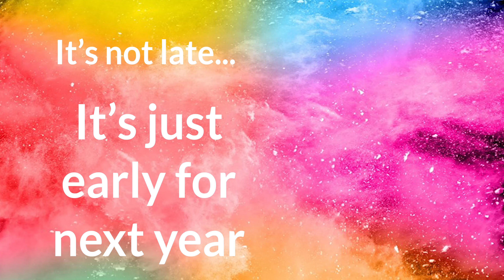Happy Birthday, Irish!